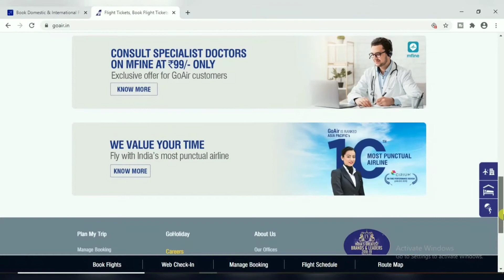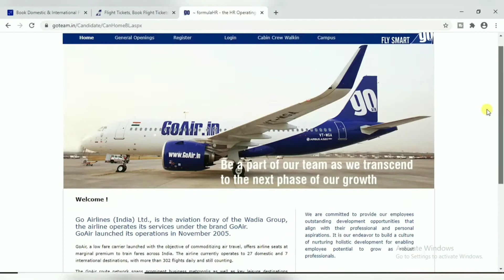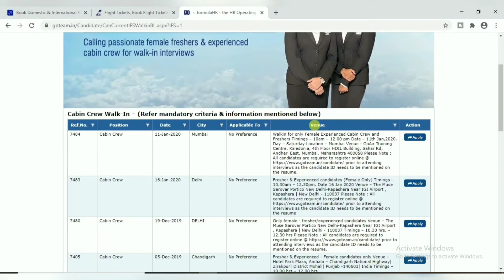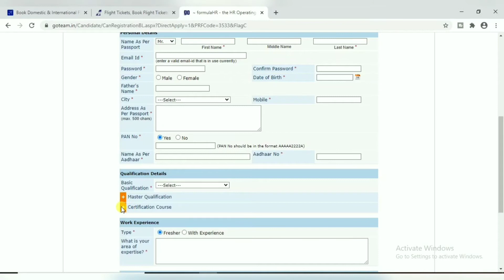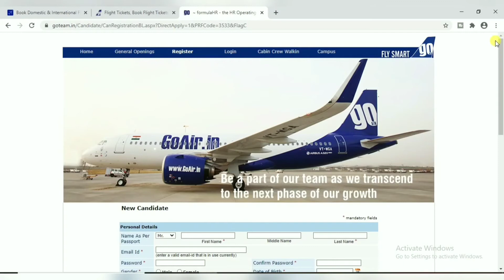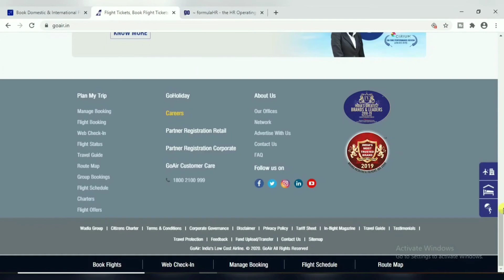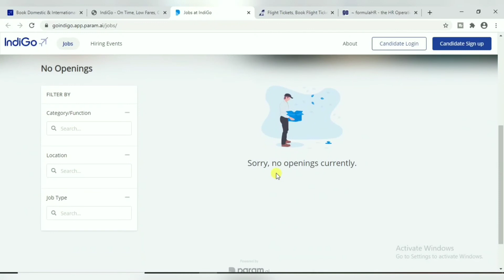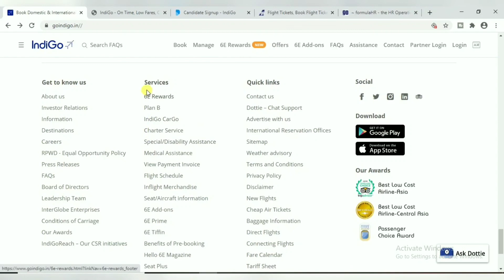Best income jobs | Jobs in IndiGo | Jobs in GoAIR | Jobs in airlines | Great full time jobs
Hi friends...

Is video me maine aapko airlines ki aisi 2 website ke baare me btaya hai jinse aap ghar baithe huye apne home place me job pa sakte hai..
Dono website ki link maine neeche de di hai..
Video ko pura dekhkar process jaan le phir apply kre...
Ye ek full time job hai aur baht si vacancy update hoti rhti hai...

Is tarah ki nayi nayi videos mai aap logo ke liye lataa rhta hu...

Plz visit again...

**plz don't make any payment without confirmation**

Queries solved:-
Work from home jobs
Part time best earning jobs
Full time jobs
Earning cash jobs
Unlimited earning tricks
Best earning jobs
Best earning job from home
Top & best earning jobs
New earning tricks
Ghar baithe naukri kaise paye

Other online earning videos

Paytm service agent bane aur paise kamaye

Background music is taken from YouTube library

Images used in thumbnail is taken from
Pixabay.com